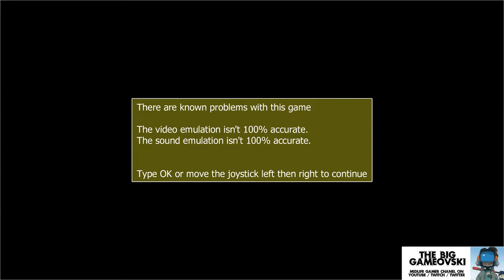Raiden Fighters Jet - excellent reboot ! TBG236